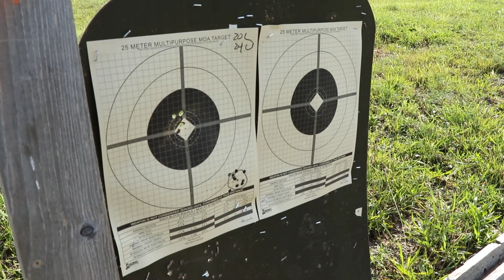Locked & Loaded | 7th Regiment, Advanced Camp | CST 2023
Cadets from 7th Regiment Advanced Camp participated in M4 group and zero training July 7, 2023, held at Fort Knox, Ky., during Cadet Summer Training. This exercise is conducted to teach Cadets on proper use of their weapons.

Produced by Dylan Walter, Ball State University, CST Public Affairs Office